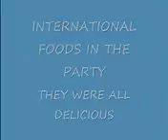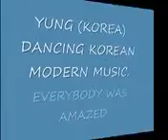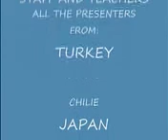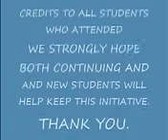INT STUDENTS 4